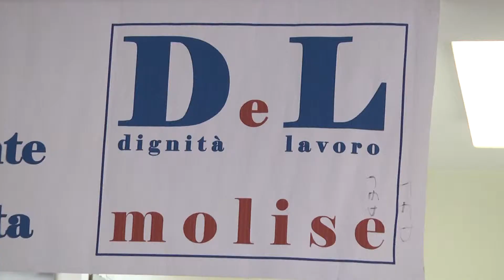Ex Ittierre, prossimamente in onda su La7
La drammatica vicenda degli ex lavoratori Ittierre prossimamente in onda all’interno della trasmissione di Giovanni Floris   “Di Martedì”… su LA7.
 Intanto ieri un nuovo incontro indetto dal comitato Lavoro e Dignità Molise